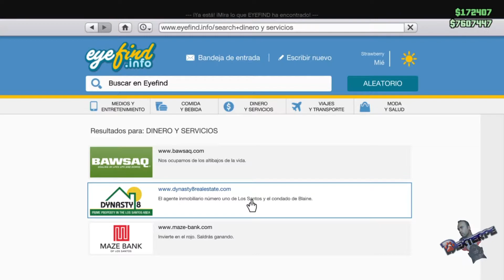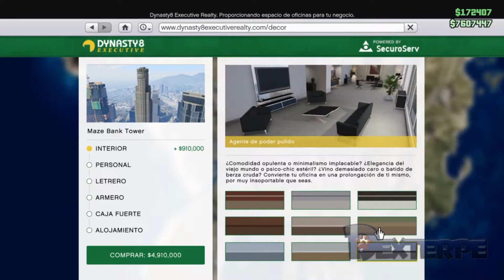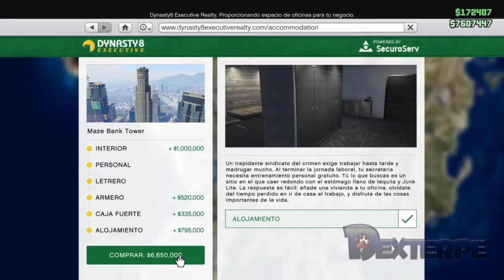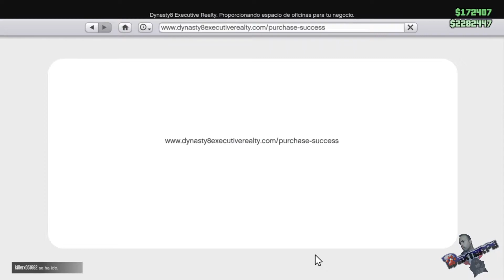GTA V online | PS4 | COMPRO LA OFICINA MAS CARA a full | Finanzas y Crimen | Gameplay en español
Me compro la oficina mas lujosa y mas cara, y para colmo la decoro a full, y me dan 500.000 por la oficina vieja
Espero que os guste este gameplay en español